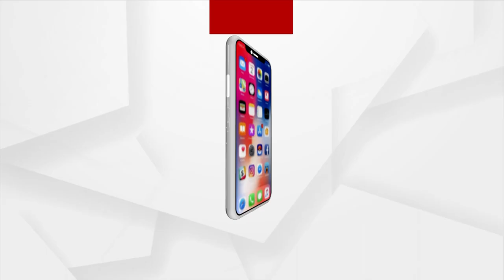BJP's MLA Elect Suryabanshi Suraj Offers Prayers at Baba Akhandalamani